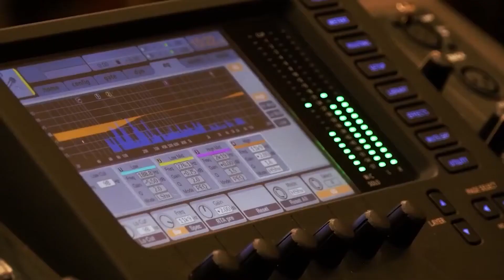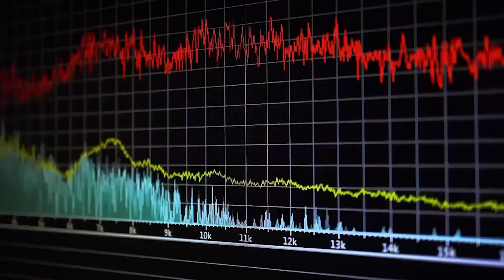I fought fiercely for Brampton issues for four years - Sara Singh | Parvasi TV